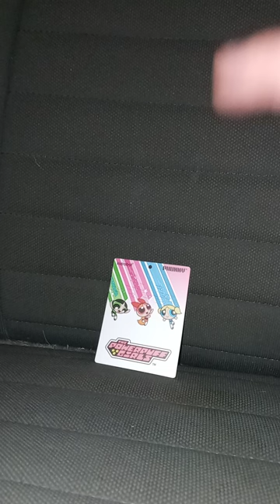Kidrobot Phunny Powerpuff Girls Blossom Plush Review